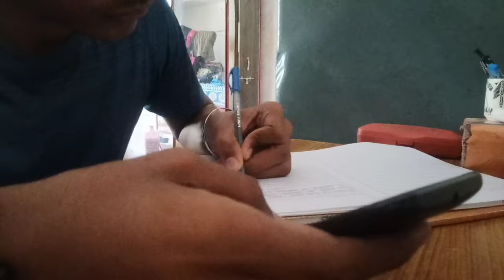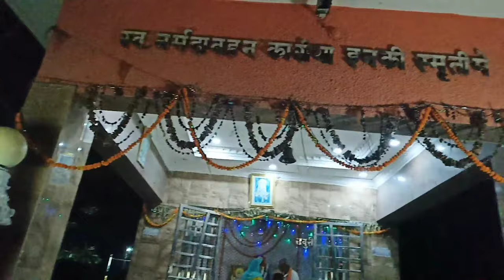Karanja Ghadge Vitthal Tekdi ka program! 😍🤪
🙋 Hello guys! 🎉

Hastags..!! ☺️

Tanish Dewase Vlogs, Tanish Dewase, Karanja Ghadge Vlogs, Karanja Ghadge, Wardha, MH 32, Maharashtra, Tanish Dewase Wardha, तनिष देवासे वलॉग्ज, कारंजा घाडगे, महाराष्ट्र,